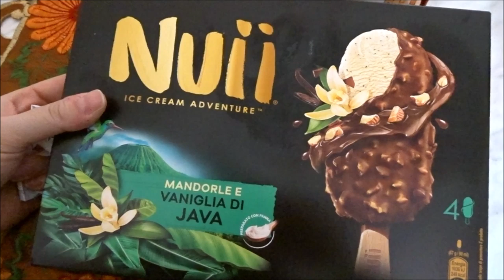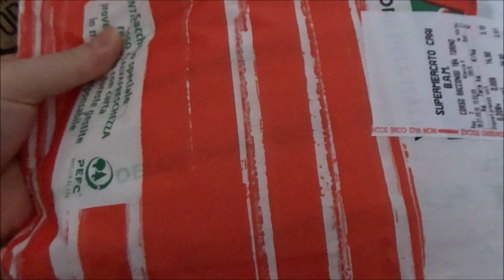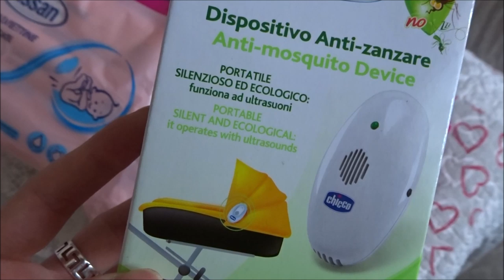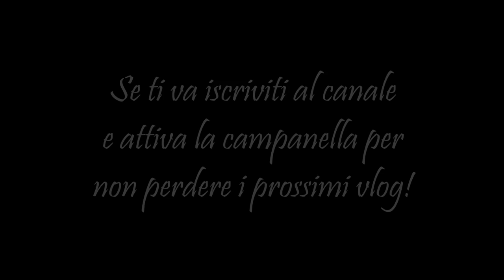IL VACCINO DI ALESSANDRA + SI MONTA IL LETTINO // VLOG // Robertina